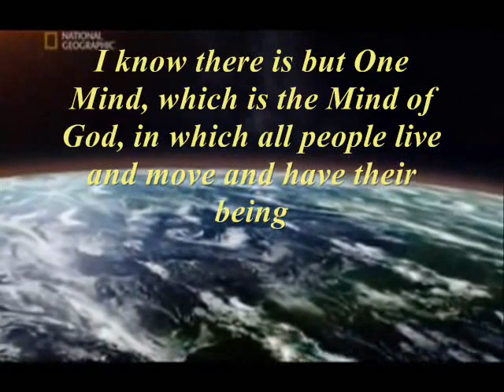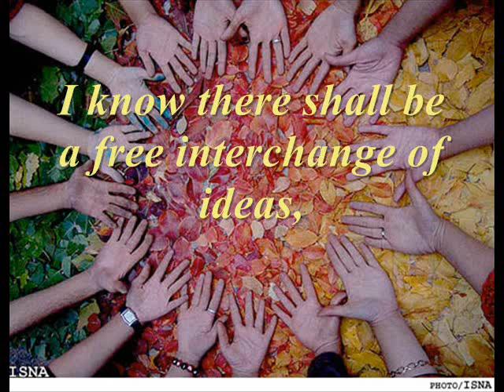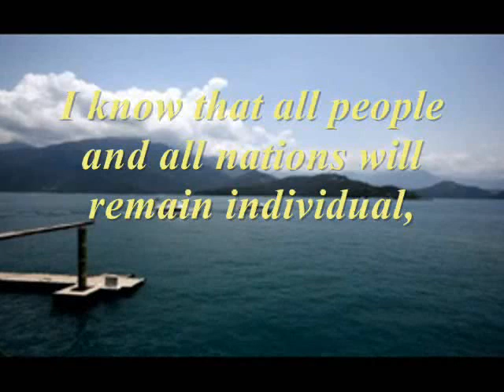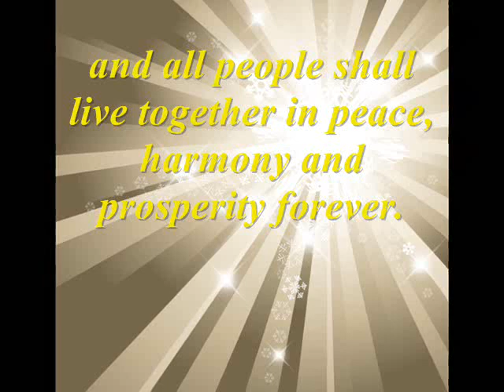A Prayer For World Peace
A Prayer for world Peace written by Ernest Holmes.